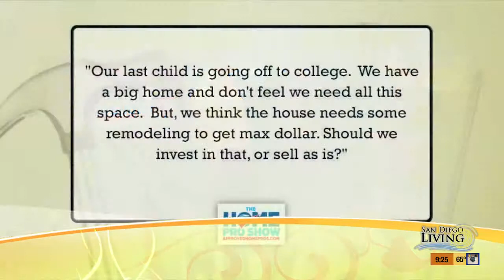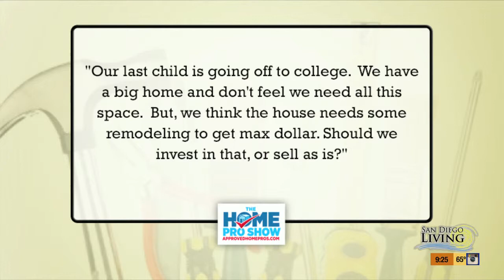Hiring The Right Realtor-The Garrity Group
The Home Pro Show talks with Bryan Garrity from The Garrity Group. One of the most important decisions you can make is hiring the right realtor. Bryan Garrity is the right realtor. He has the knowledge, training and experience to guide you through the realty process. Contact him today!